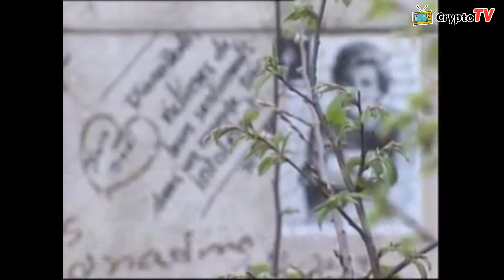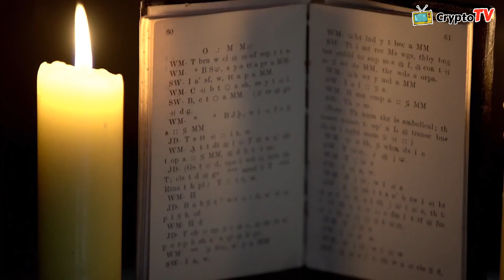ladydiana Y SUS PROBLEMAS CON LA FAMILIA REAL😲 ( DATOS CONTUNDENTES DE SU MUERTE)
princesadiana ladydi cryptotv TODOS LOS DATOS DE LA INVESTIGACION PAGET!